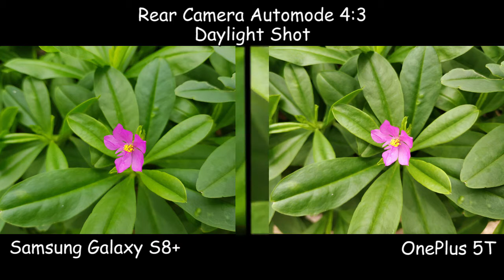Samsung S8 Plus VS OnePlus 5T | Camera Photo Comparison